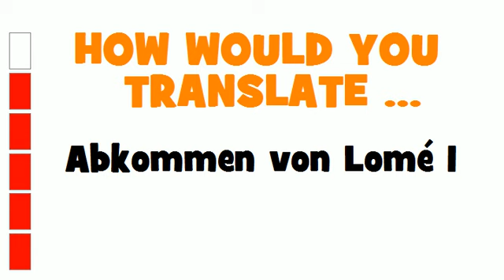GERMAN TRANSLATION QUIZ = Abkommen von Lomé I